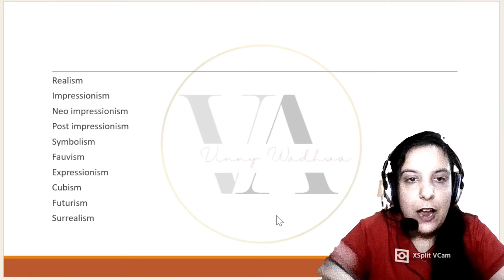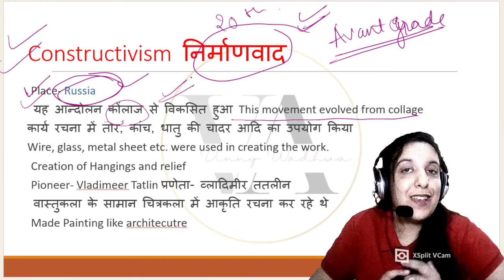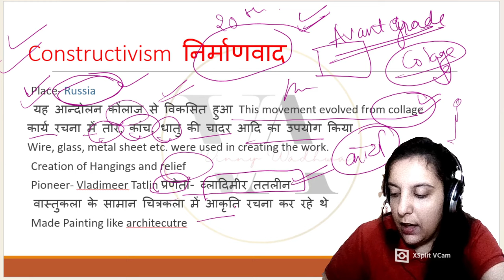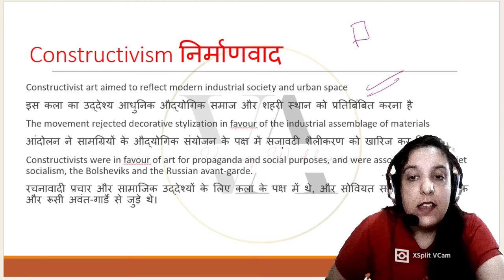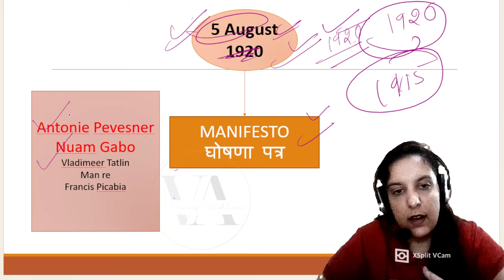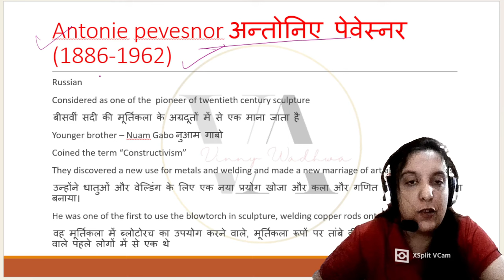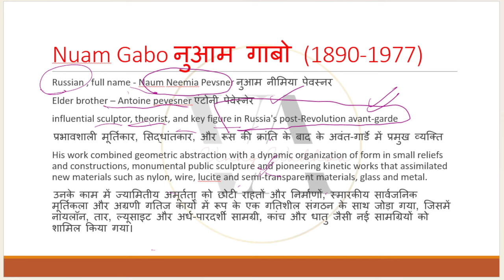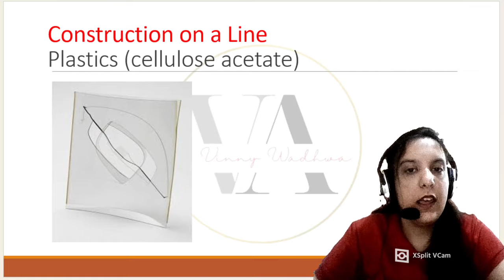CONSTRUCTIVISM ART MOVEMENT WIT ARTISTS DETAILS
expressionism